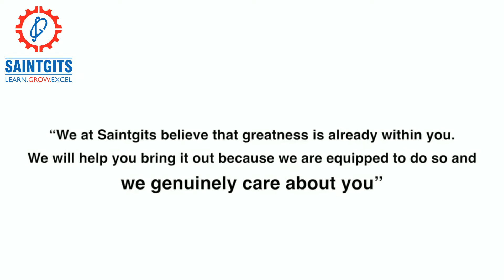Saintgits Experience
Explore a world of opportunities at Saintgits - Sprawling campus, big libraries, state of the art classrooms, 70+ well equipped labs, hostels with all modern facilities, fitness center, sports grounds and more..